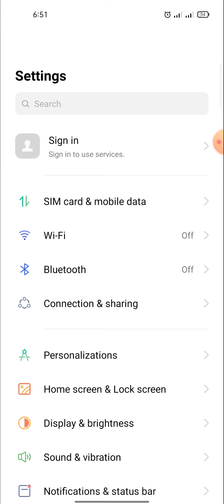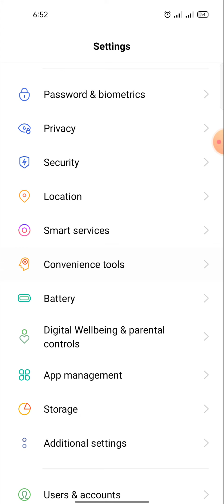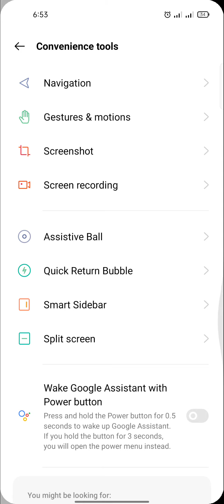how to enable assistive balls in Realme Narzo 30 pro 5g ?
About Video